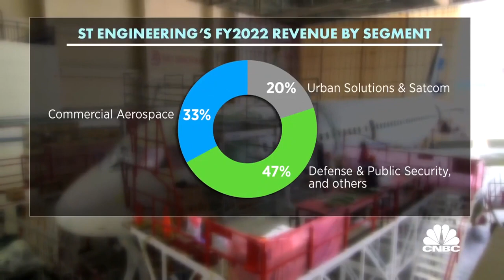ST Engineering's CEO says its MRO business is in a 'sweet spot'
CNBC's Christine Tan tours one of ST Engineering's hangars in Singapore and finds out from Group President and CEO, Vincent Chong, why the company's maintenance, repair, and overhaul business is growing.